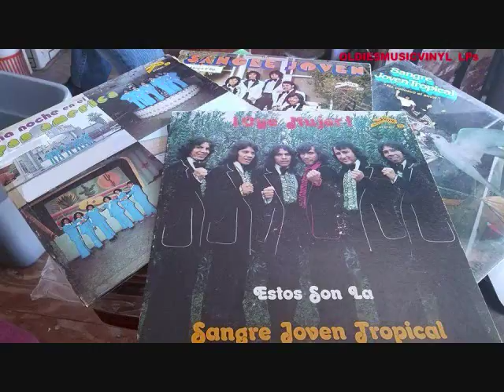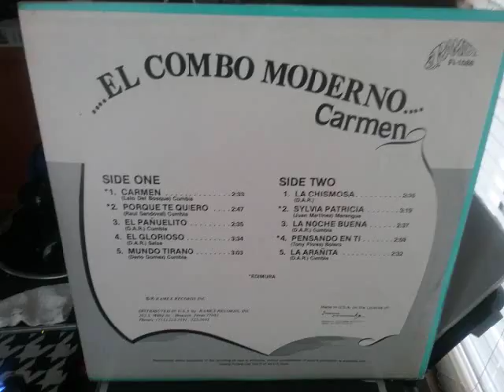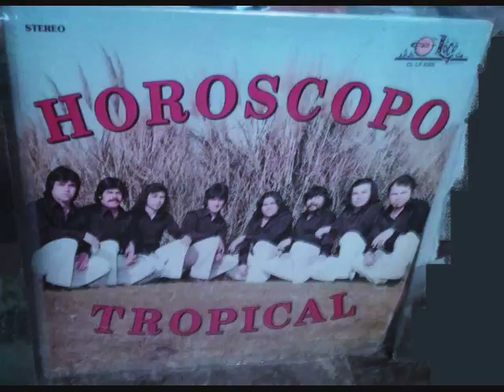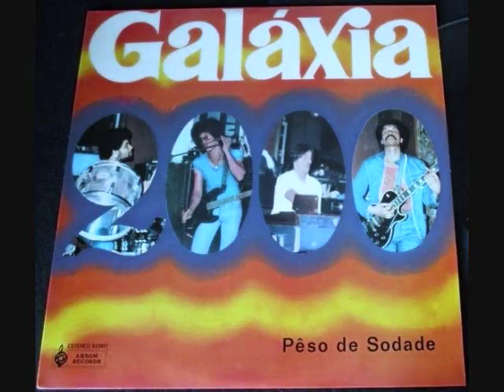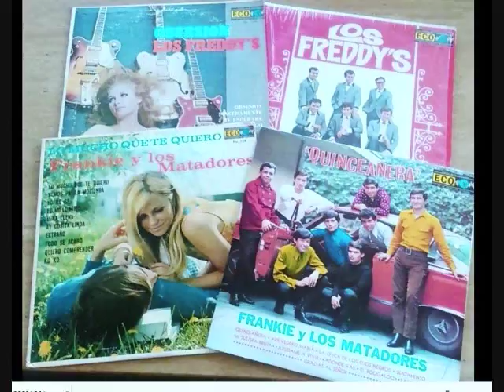LOS MUSTANGS '' QUIERO QUIERO '' LPs AUDIO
'' Quiero Quiero '' Los Mustangs De Nueva Rosita Coahuila LPs  De Coleccion Audio Para